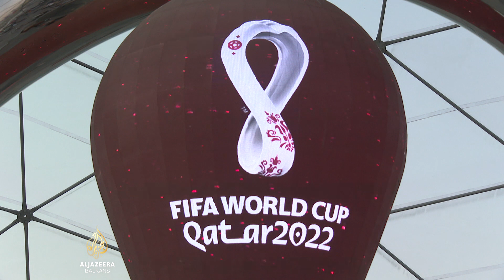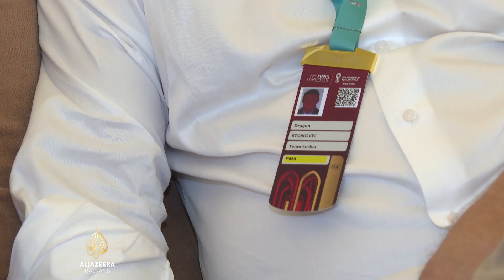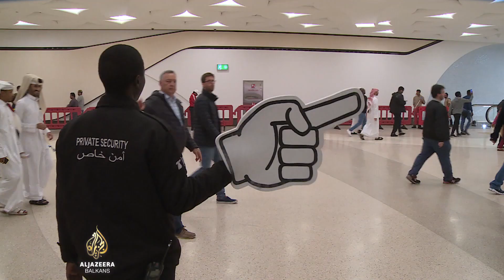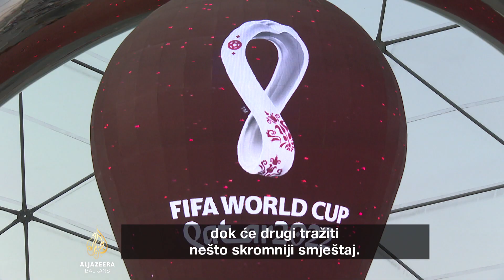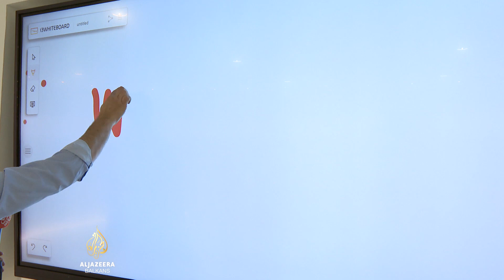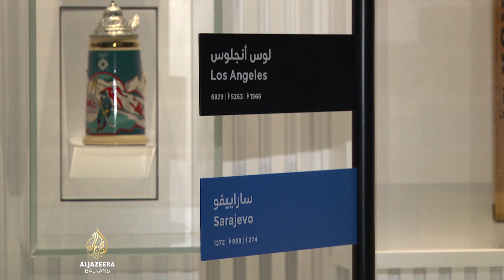Katar 2022: Odbrojavanje | Sportski magazin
Posjetili smo zemlju domaćina narednog nogometnog mundijala.

Jesu li spremni katarski stadioni na kojima će utakmice igrati reprezentacije Hrvatske i Srbije?

Šta u Dohi čeka najbolje svjetske nogometaše?

Šta o prvom mundijalu u arapskom svijetu kažu selektori, a šta nogometaši?

O životu u Kataru govore ljudi s naših prostora koji grade uspješne karijere u ovoj zemlji.

Vodimo vas i u katarsku pustinju i upoznajemo s katarskom tradicijom.

U posebnim izdanjima Sportskog magazina odbrojavamo vrijeme do početka mundijala drugačijeg od svih prethodnih.